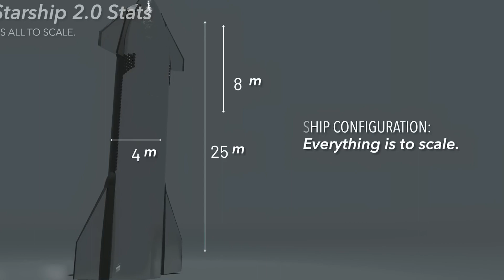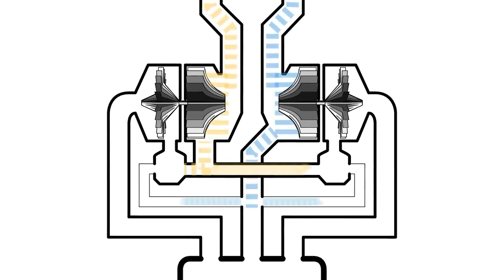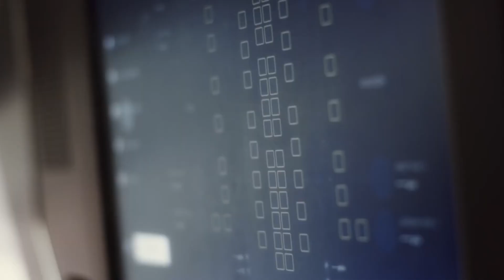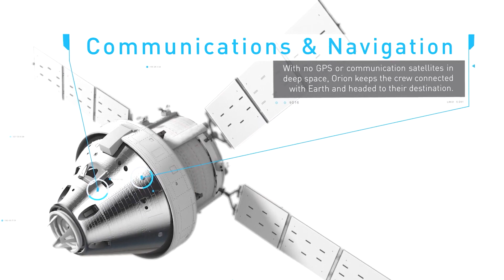How to Make Advanced SpacECraft for Space Exploration and Tourism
The conventional rockets we've been using for space exploration aren't going to cut it once we start to explore the solar system.

That's why we're developing advanced spaceships for deep space travel and sending paying tourists around the moon.

Here are some incredible spacecraft already being built and what the future holds!